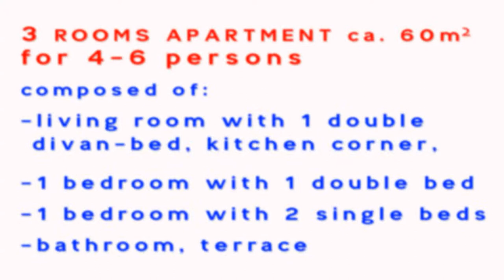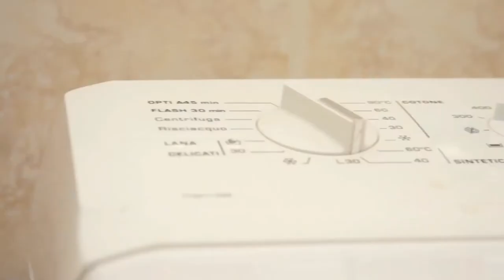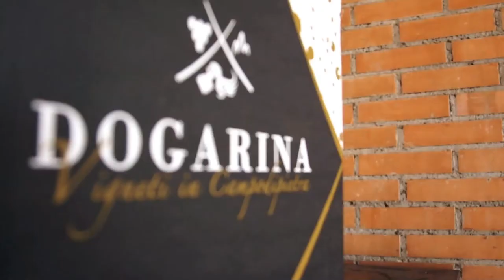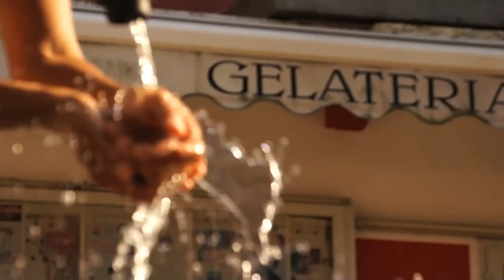AG. LUNA ROSSA CAORLE - VE - residence STEFANIA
Residence STEFANIA - CAORLE - VE
Spiaggia di Ponente -- Weststrand - Westernbeach

Tipo B
BILOCALE di 50 m², per 4 persone composto da: soggiorno con 1 divano letto doppio, angolo cottura, 1 camera con letto matrimoniale, bagno, ampio terrazzo.
Typ B
WOHNUNG ca. 50 m², fuer 4 Personen, bestehend aus: Wohnzimmer mit 1 Doppelschlafcouch, Kochnische, 1 Schlafzimmer mit Doppelbett, Badezimmer, Balkon.
Type B
APARTMENT ca. 50 m², for 4 persons, composed ca.: living room with 1 double divan-bed, kitchen corner, 1 bedroom with double bed, bathroom, terrace .
Tipo C
TRILOCALE di 60 m², per 4-6 persone, composto da: soggiorno con 1 divano letto doppio, angolo cottura, 1 camera con 1 letto matrimoniale, 1 camera con 2 letti singoli, bagno, terrazzo.
Typ C
WOHNUNG ca. 60 m², fuer 4-6 Personen, bestehend aus: Wohnzimmer mit 1 Doppelschlafcouch, Kochnische,  1 Schlafzimmer mit1  Doppelbett, 1 Schlafzimmer mit 2 Einzelbetten, Badezimmer, Terrasse.
 Type C
APARTMENT ca. 60 m², for 4-6 persons, composed ca.: living room with 1 double divan-bed, kitchen corner, 1 double bedroom, 1 bedroom with 2 single beds, bathroom, terrace.